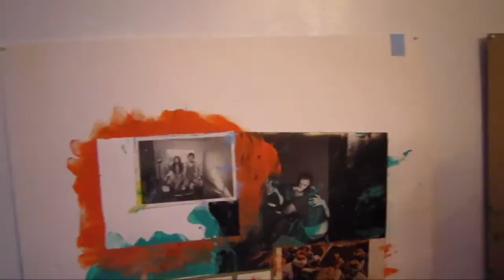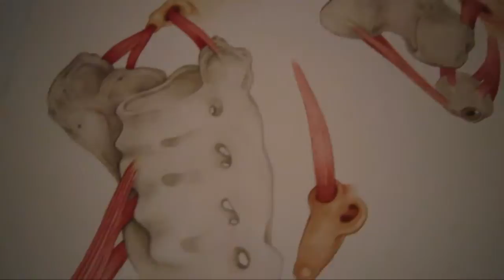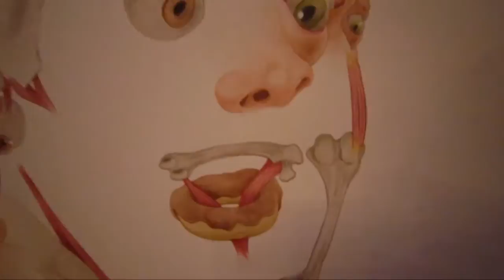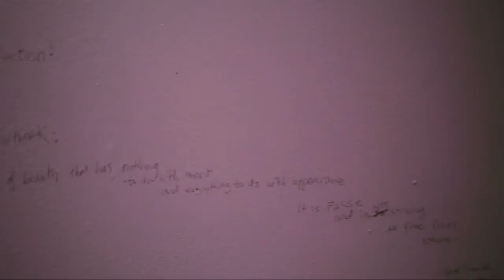Gilty (Not) Guilty Curated by Sarah Schmerler at NORTE MAAR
Well known critic and educator Sarah Schmerler has organized this show as a testament to her instinctual taste.  Selecting work that eschews much of the commercial art world's trends and hierarchy of theoretical niches, Schmerler simply picks works that grab her gut.  By avoiding the "gilty" pleasures, these pieces have an authenticity and urgency that  provokes the curator to present them to the public.  Includes an interview with Sarah Schmerler.